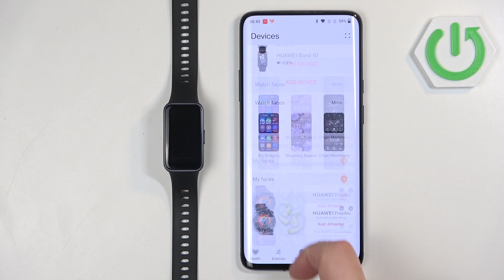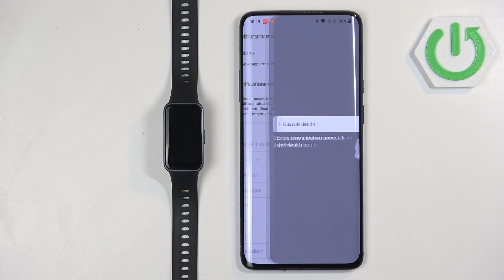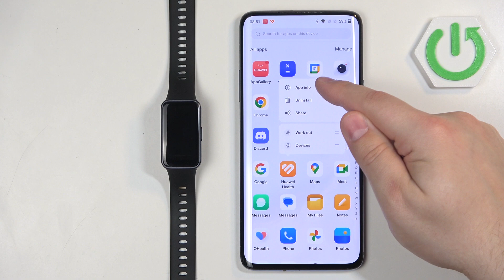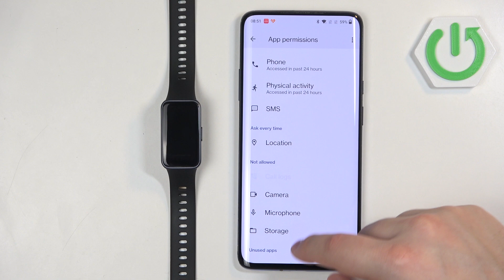How to Enable Phone Notifications on HUAWEI Band 10 – Turn On App Alerts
If you want to make sure you never miss important alerts, enabling notifications on your HUAWEI Band 10 is essential! In this video, we’ll guide you through the steps to activate phone notifications for apps, messages, and other important updates. So, let’s follow all the shown steps and successfully enable phone notifications on HUAWEI Band 10!

How to enable notifications on HUAWEI Band 10? How to turn on app alerts on HUAWEI Band 10? How to activate phone notifications on Android? How to manage notification settings on HUAWEI Band 10?